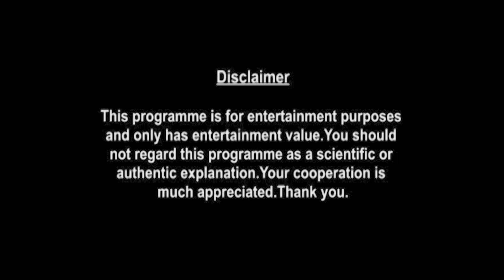Aries Weekly Horoscopes Video For 26th April 2021 | Preview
weekly-horoscope/

shop/astrology-services/whats-my-moon-sign/

▶ About Prakash Astrologer:

Here is your 26th April Weekly Horoscope. In this video we will be covering your